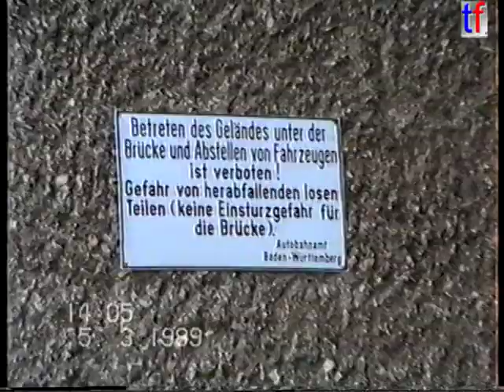Bau der A8 Aichelberg - Liebherr R992, Demag H65, Cat 235 ME, 769C, u.v.m., 1989.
Bau der A8 Aichelberg - Liebherr R992, Demag H65, Cat 235 ME, 769C, u.v.m., 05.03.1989.
Ein Sonntagsspaziergang.

Eine komplette Videodokumentation über den Bau ist als DVD für 21,42€ bei mir erhältlich:
info[at]top-fotografie.net
Meine Baumaschinenvideoserie zum kaufen/ buy my construction machines videos: